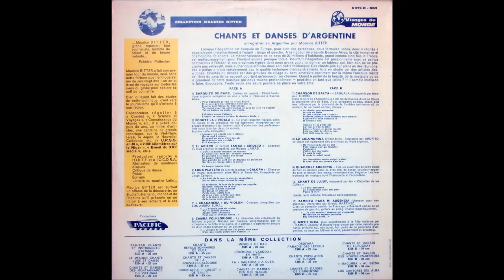Chants el Danses Argentina Full LP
Argentinean Chamamé Compilation!
A1  Barquito De Papel
A2  Écoute La "Vidala"
A3  El Ariero Zamba "Criollo"
Voice – Ricardo Lamas
A4  Luna Playera "Galopa"
Voice – Jorge Campos
A5  "Chacarera" Du Violon
Voice – Los Amspa-sumaj
A6  Zamba Folklorique
B1  Chanson De Salta "Baguala"
Voice – Americo Torrès
B2  La Golondrina
Voice – Aropito
B3  Quadrille Argentin
B4  Chant De Jujuy
Voice – Chiquitas De Los Collas
B5  Zambita Para Mi Ausencia
Voice – Ovaldo Martinez
B6  Motif Inca

    Liner Notes – Frédéric Pottecher
    Recorded By – Maurice Bitter